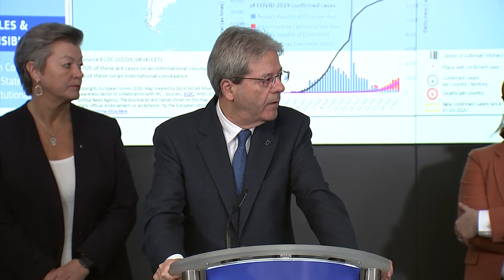Paolo Gentiloni: Italy's fiscal response to Coronavirus is "proportionate"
Italy's economic response to the coronavirus outbreak are "proportionate" and the European Commission will consider Rome's request for flexibility on EU fiscal rules in good faith, the bloc's economics commissioner said on Monday.

EU Economics Commissioner Paolo Gentiloni, a former Italian prime minister, also said that the EU's wider fiscal response needed to be at the right time, "not too early, not too late."

"We will consider the Italian request, which is for sure based on these extraordinary circumstances and we will consider it, as I said, in the spirit of solidarity and understanding," he told a news conference.

Press conference at the ERCC ECHO by President Ursula von der Leyen, and Commissioners Janez Lenarcic, Stella Kyriakides, Ylva Johansson, Adina Valean, and Paolo Gentiloni on the EU's response to COVID-19.
The president of the European Commission said Monday that the EU’s disease prevention agency had raised the bloc’s risk level to high, as the coronavirus continues to spread. Ursula von der Leyen told a news conference in Brussels that the European Centre for Disease Prevention and Control had raised its risk level up from moderate, with more than 2,100 cases of COVID-19 confirmed in 18 of the 27 EU states. EU Health Commissioner Stella Kyriakides confirmed Monday 38 EU citizens had died as a result of the flu-like virus.

European Commission forms ‘corona response team’ against Covid-19

The risk for people living or travelling in Europe to be infected with the COVID-19 has been leveled up by the European Center for Disease Prevention Control (ECDC), European Commission President Ursula von der Leyen announced on Monday.

According to the daily ECDC risk assessment published on Monday, the risk associated with COVID-19 infection for people in the EU/EEA and UK is currently considered "moderate to high". In its previous assessment published on Feb. 23, the assessment was low to moderate.

"In other words the virus continues to spread," von der Leyen told a press conference in Brussels.

The ECDC has made the assessment on a daily basis for more than a week, since the outbreak of the epidemic in northern Italy. So far more than 20 European countries have reported COVID-19 infection cases.

Praising the efforts made by the European Commission to respond to the COVID-19 outbreak, von der Leyen also announced the establishment of a COVID-19 response team that comprises high-profile commissioners

The European Commission announced on March 2 the formation of its “corona response team”, a team of five Commissioners who will co-ordinate work on halting the Covid-19 outbreak.

The Commissioners are Janez Lenarčič, who is in charge of crisis management, Stella Kyriakides, in charge of health issues, Ylva Johansson, for border-related issues, Adina Vălean, in charge of mobility and Paolo Gentiloni, for macroeconomic aspects.

The response team will be working on three main pillars: first, the medical field, covering prevention and procurement to relief measures, information and foresight. “Under this pillar, we will be working in close co-operation with the European Centre for Disease Prevention and Control and the European Medicines Agency,” the Commission said.

The second pillar covers mobility, from transport to travel advice and Schengen-related questions.

The third pillar covers the economy. “It is looking in-depth at various business sectors – such as tourism or transport, trade, as well as value chains and macro-economy.”

The Commission is also launching on March 2 a dedicated webpage on Covid-19. The website provides information on key activities across medical, civil protection, mobility, economy and statistics angles, as well as links to member states’ dedicated websites, most recent studies and other relevant information.

The Commission has launched an accelerated joint procurement procedure for personal protective equipment with 20 member states, with invitations to tender sent to a number of selected companies identified through a market analysis. It will facilitate the necessary and equitable access to personal protective equipment for member states to minimise potential shortages. The signing of contracts should be finalised beginning of April, at the earliest, the Commission said.

On March 3, European Commission Vice-President Jourová is to meet representatives of online platforms to discuss the issue of disinformation in the context of Covid-19 outbreak. They will assess if more should be done to mitigate the risks of disinformation.